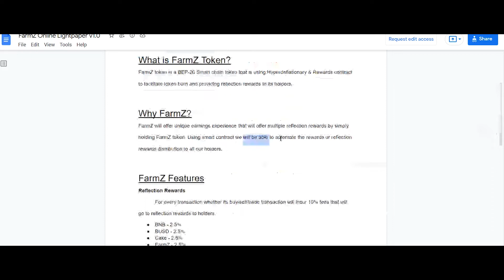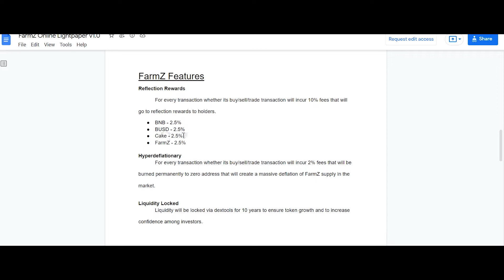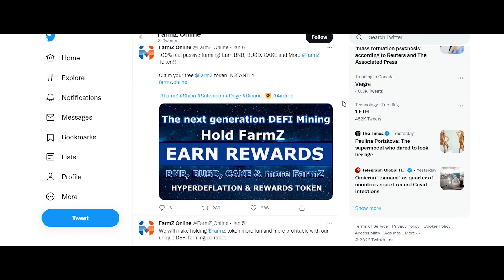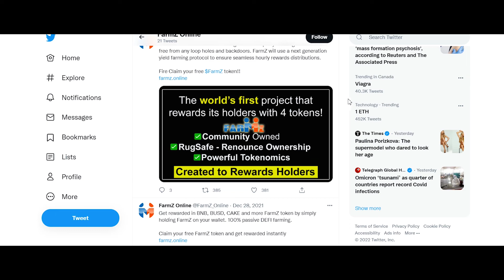Watch till the end to know about All features of FarmZ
Proof of Authorization
Bitcointalk Username: SlashEject
BSC Wallet Address:0xc1B72D40892a470034B971Ace1BEa7CE99894f18